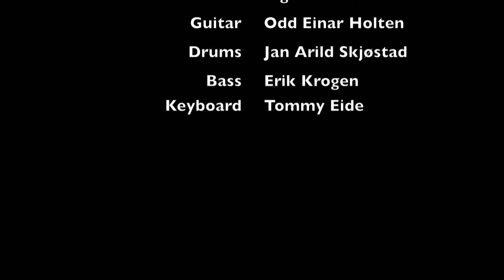Strange Days CD promotion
Buy the new CD from the band "Strange Days"
This is clip from the release concert.